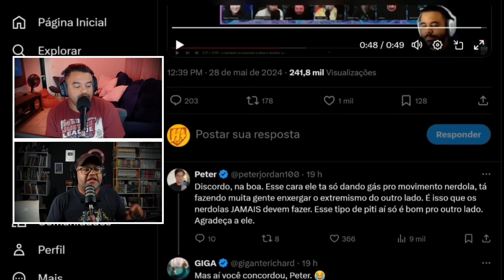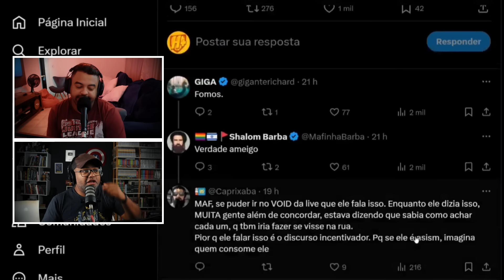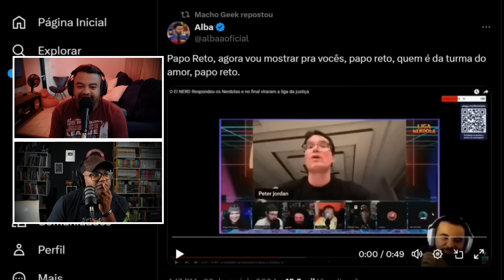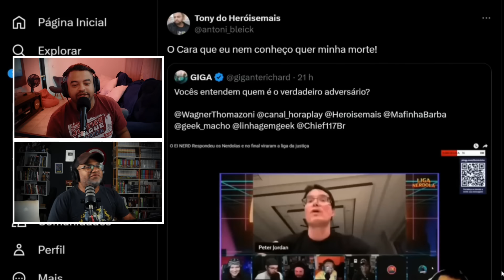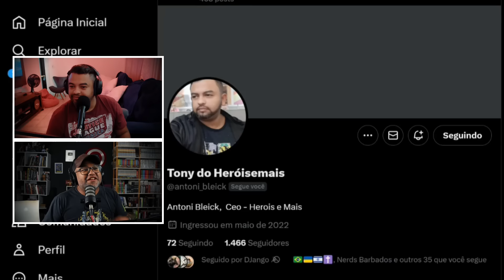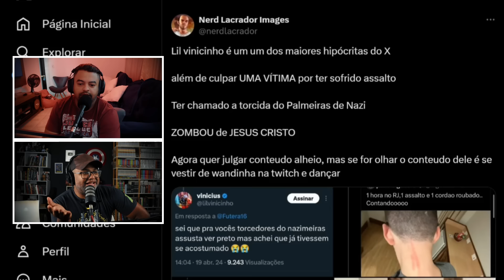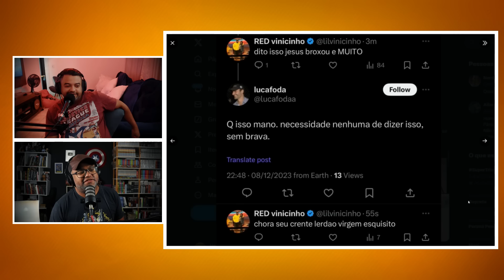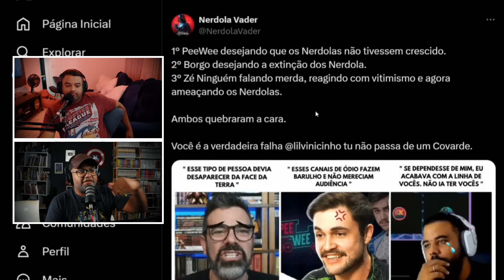FOMOS AMEAÇAD0S DE MORT3 PELO ''THANOS''?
E agora, quem poderá me defender ?

GERTRUDE HIMMELFARD
ROGER SCRUTON